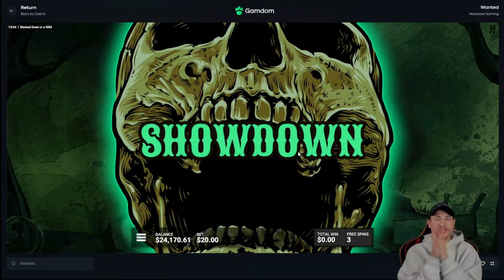BIGGEST WINS OF THE WEEK 1!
Wanted Dead or a Wild
Retro Tapes
Zeus vs Hades
Fruit Party
Indian Spirit
Land of the Free
The Crypt
Million Dollar Heist